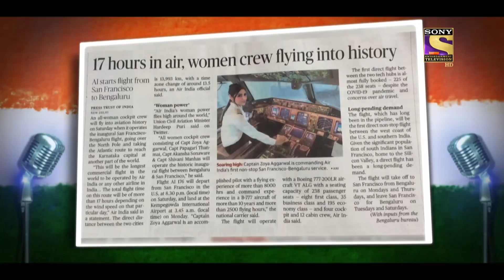Sireesha ने दी "Ae Mere Watan Ke Logon' पे Soulful Performance! | Indian Idol | Festive Special